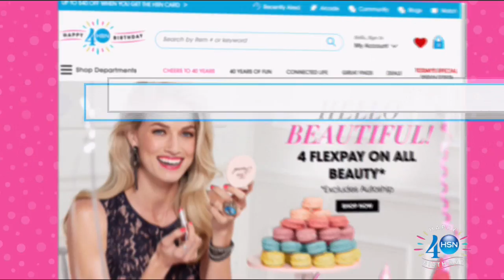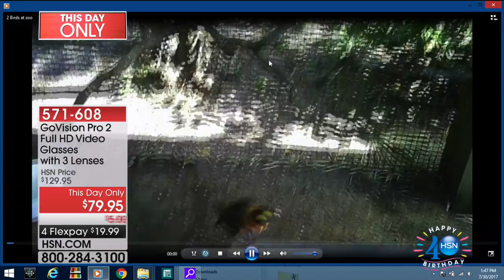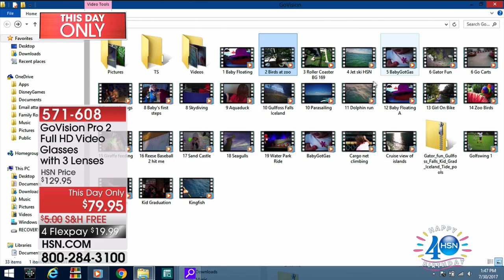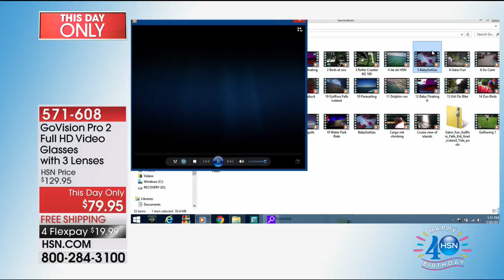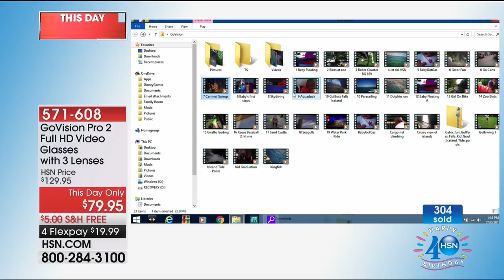GoVision Pro 2 Full HD Video Glasses with 3 Lenses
Record life as you see it. GoVision HD  sunglasses record first person pointofview footage of everything you see while you wear them. Whether...